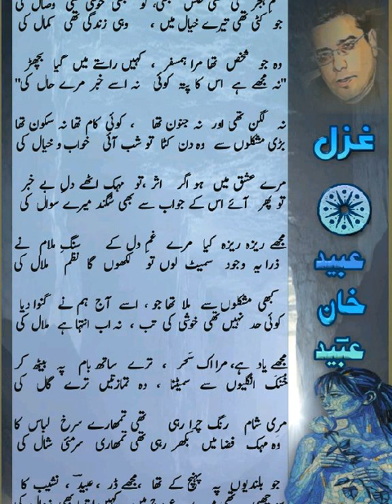عبید بھائی کی غزل گائ ھے جناب خواجہ مظہر حسین نے29 نومبر 2022